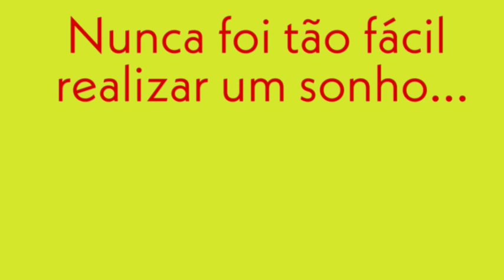Aula da Confecção do Novo Bebê Super Fofo RN - Segundo Módulo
Nesse Vídeo você vai aprender a segunda parte da confecção do Novo Bebê Super Fofo RN.
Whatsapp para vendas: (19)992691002